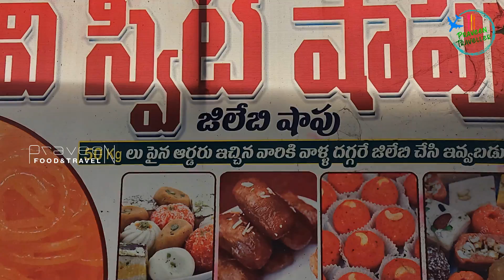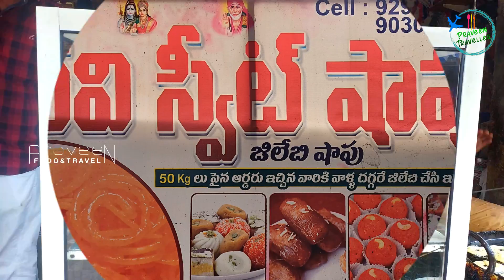Jilebi|Tenali|Tenali Sweets|Tenali Famous Jilebi|Tenali Street Food|Famous Jalebi|Srinivasa Sweets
Hi guys. In this video today’s special ‘Jilebi’. This is fully prepared by jaggery and here it is also called as Bellam Jilebi. This Bellam Jilebi is very special at Tenali. Must try it
1kg Jilebi : Rs.160

The details are given below check it once:
Address : Old Satyanarayana Talkies Road, Salipet, Tenali, Andhra Pradesh 522201
Google Map Location (Opposite to this location)

This video is Shoot on Samsung Galaxy S10plus A70s &

For BRAND Collaborations or BRAND Promotions or RESTAURANT Reviews